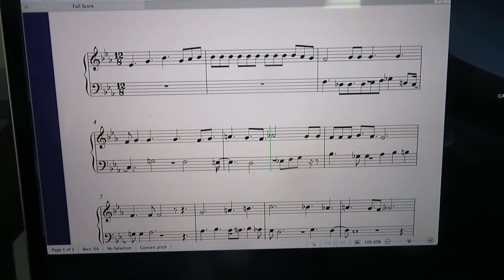Fughetta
A little invention that came to me in a dream in 2022.  The key is E-flat but it goes down to C Major at the very end.